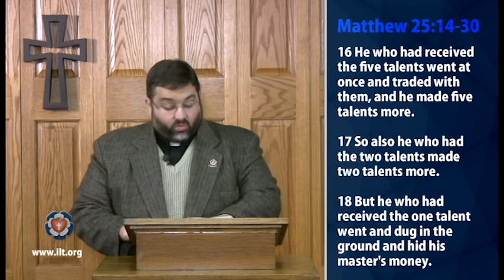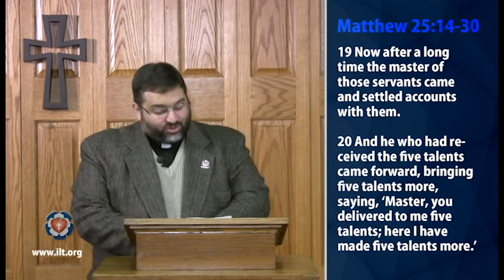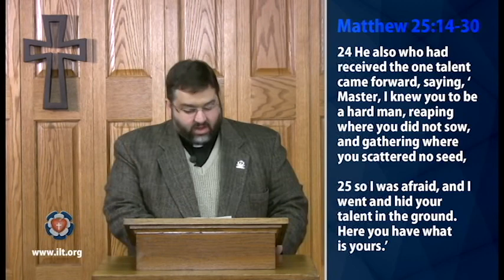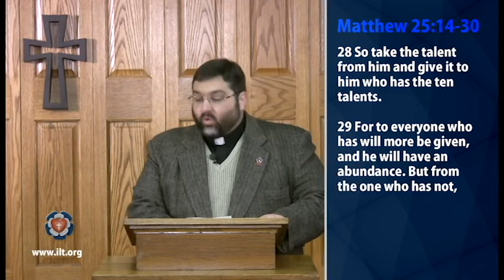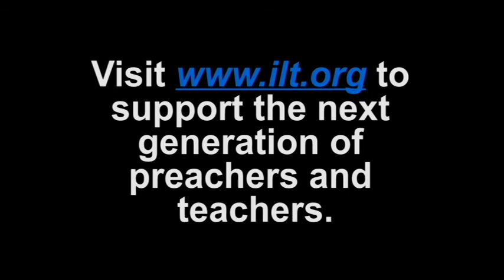Chapel, Rev. David Patterson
Preacher: Rev. David Patterson
Producer: Carl Deardoff